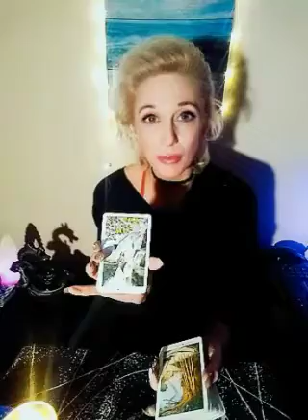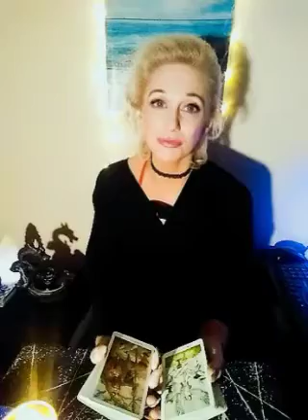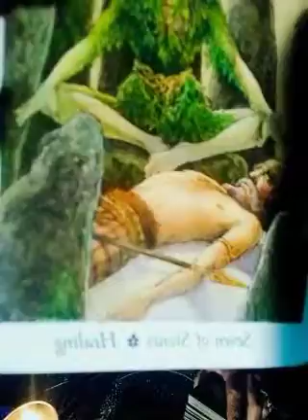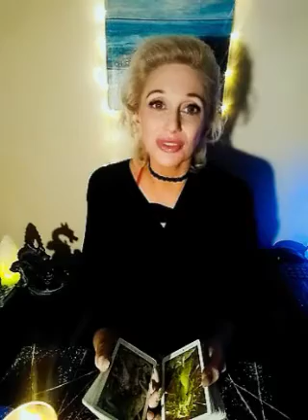DM 💔😥 AGONIZING REALIZATION ABOUT COST OF HIS DECEPTION